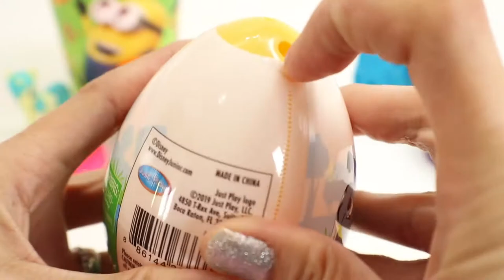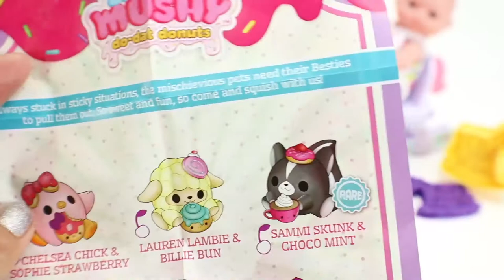LEARN COLORS Hello Kitty Dough with Color Play Doh LION KING Simba WINNIE the Pooh Stitch SURPRISES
LEARN COLORS Hello Kitty Dough with Color Play Doh LION KING Simba WINNIE THE POOH Stitch SURPRISES | TOYS TIME DELIGHT

Share the Love and Support to our Growing FamiLEE!

🏆Aim High and Hit the Mark!
💪Aja! Aja!
❤AMDG